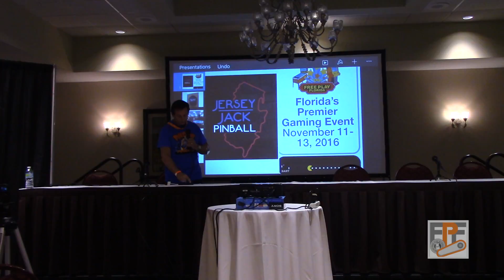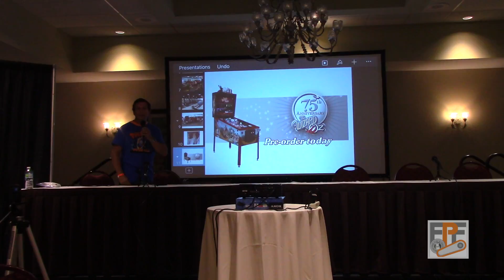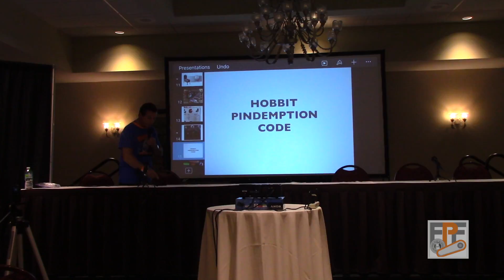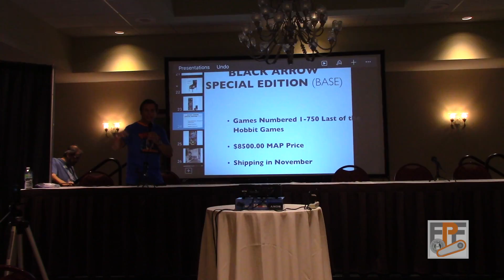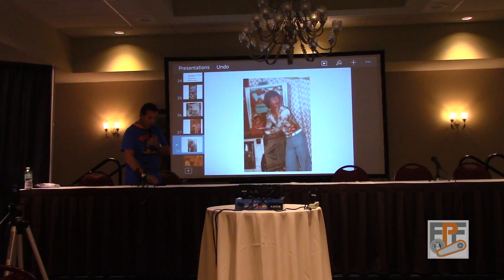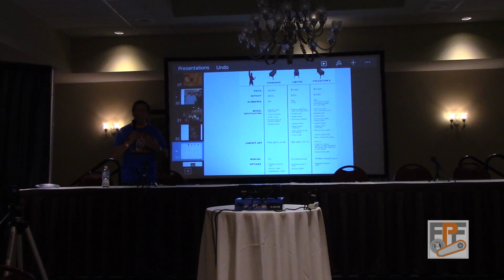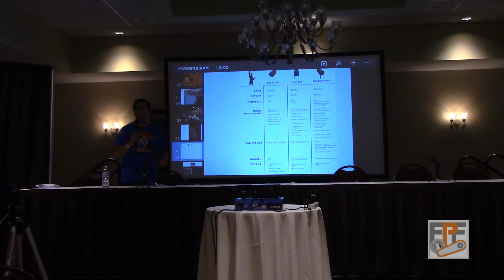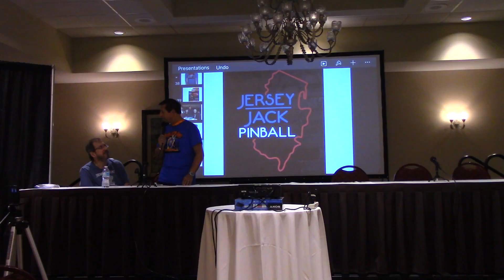Jersey Jack Panel @ Free Play Florida 2016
Free Play Florida is a three day event celebrating all great pinball and arcade games of our youth. Over the weekend of November 20-22, 2015 gamers from all over the world joined in Orlando, Florida for three days of gaming.

Don't miss a single episode of INDIE ORLANDO!

Filmed by Brandon Specht & Marcy Renee
Feat. Jack Guarnieri